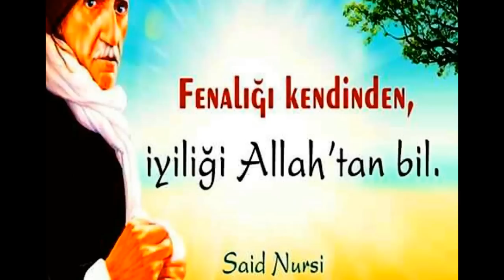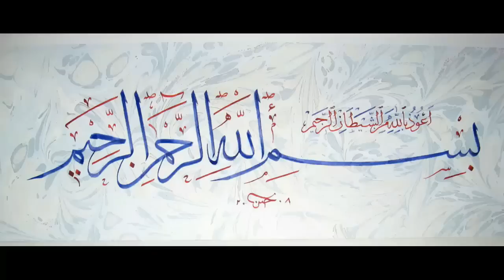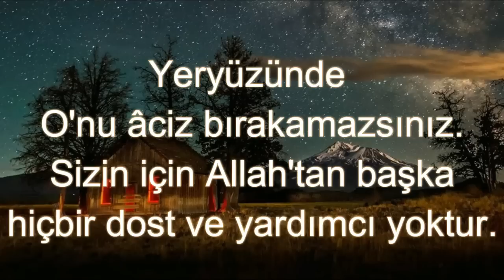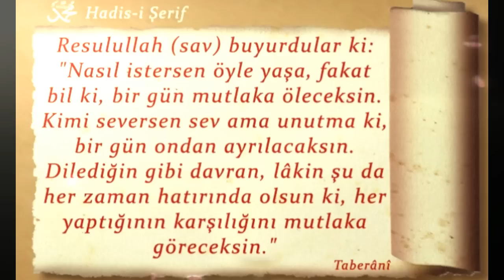ŞEYTAN HARİTASI PARANORMAL OFİS 453 "Tevbe-i Sayik" ŞEYTANLAR İÇİMİZDE! "sözünde durmamak " 6ş8